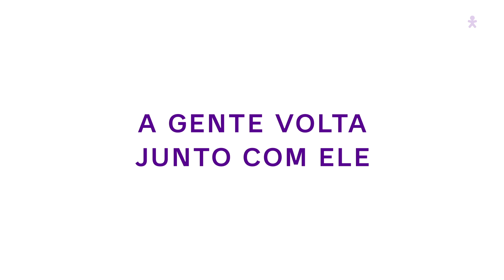Rafael Nadal está de volta!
Quando o Nadal volta às quadras, a gente volta junto com ele. Sucesso é um esporte coletivo.